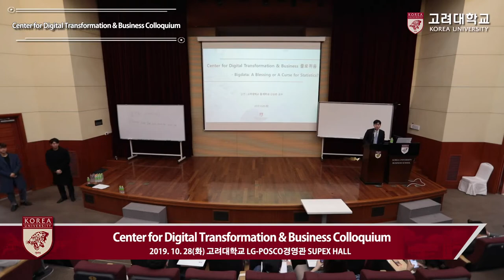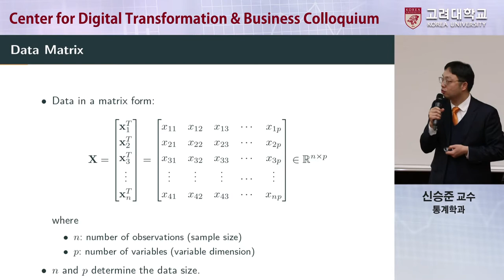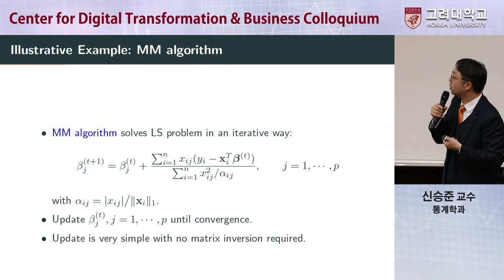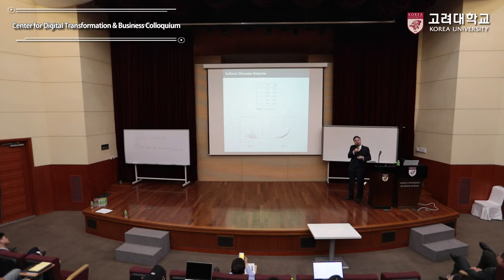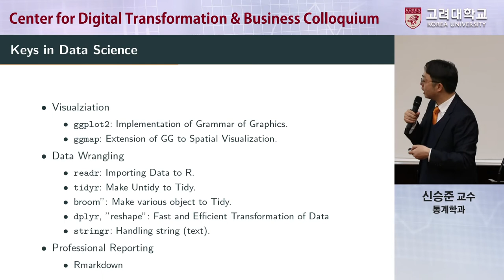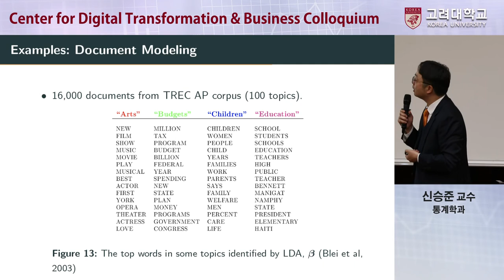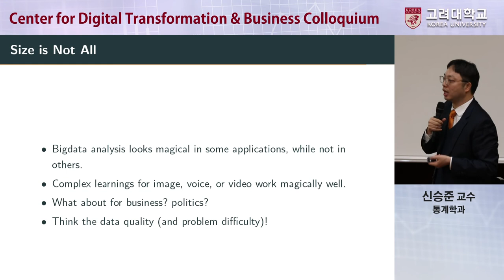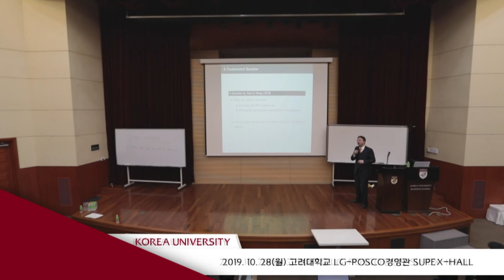[고려대학교 Korea University] Center for Digital Transformation & Business Colloquium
Center for Digital Transformation & Business Colloquium
Bigdata: A Blessing or A Curse for Statistics?

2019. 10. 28